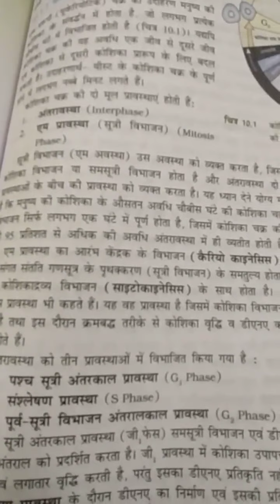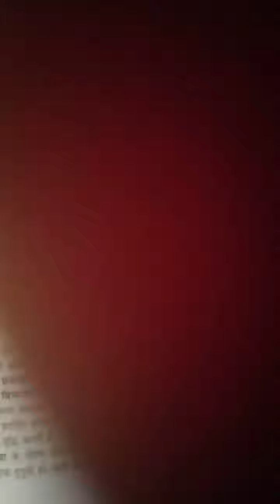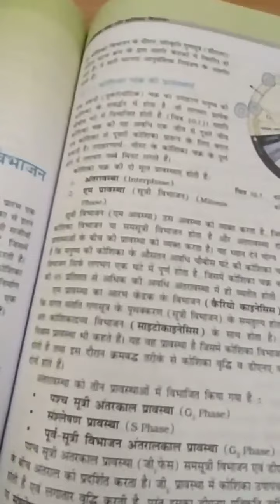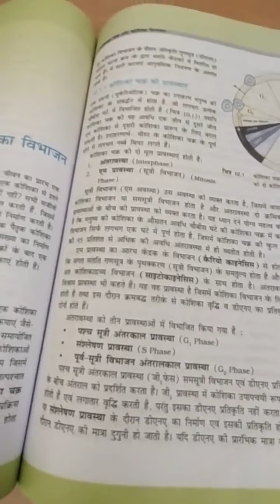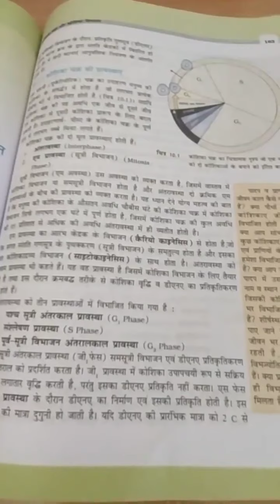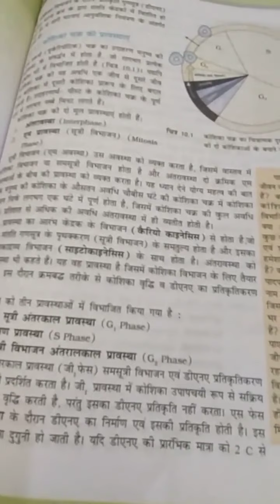11th biology NCERT in Hindi chapter 10th